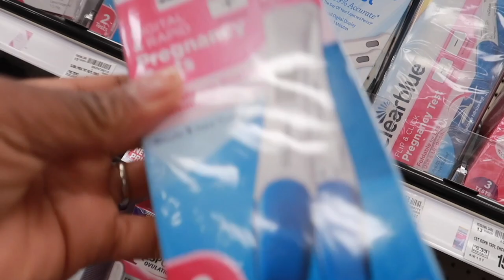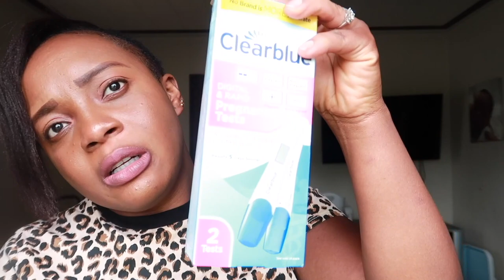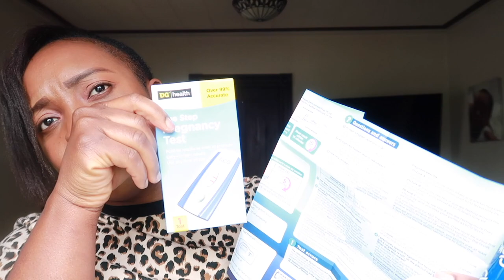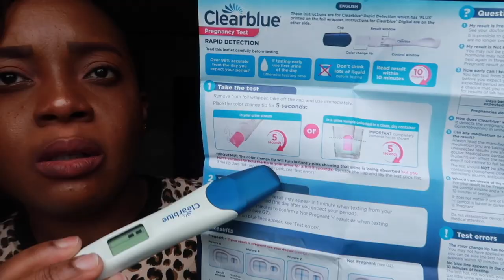Finding Out I'm Pregnant! You won’t Believe Greg's Reaction…